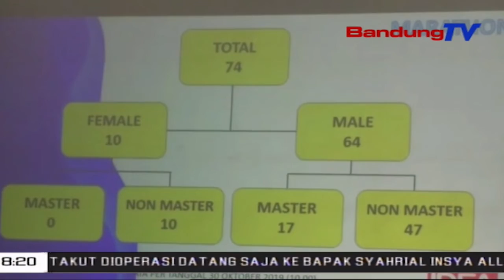Emil Targetkan Penerbangan Bandung-Pangandaran Mulai Akhir 2019 | SBR | BANDUNGTV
SBR | BANDUNGTV | KRISANTY | Gubernur Jawa Barat Ridwan Kamil Menargetkan, Penerbangan Dari Bandara Husen Sastranegara Bandung Ke Nusawiru Pangandaran Akan Dimulai Akhir 2019. Menurut Gubernur Yang Akrab Disapa Emil Tersebut, Perbaikan Akses Itu Penting Untuk Meningkatkan Industri Pariwisata Di Pangandaran, Selain Reaktivasi Jalur Kereta Ke Pangandaran.